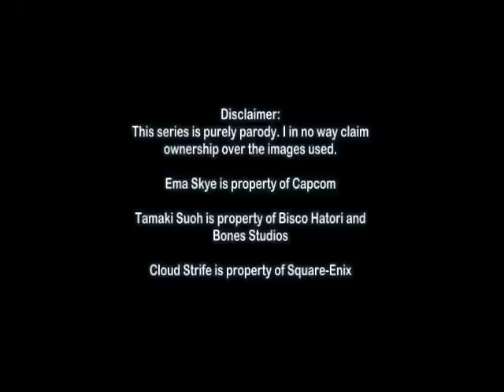Father's Day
It's Father's Day, but once again everybody is far from happy. But just what is bugging KHF about this day so much? Will Ema find out? Probably not.